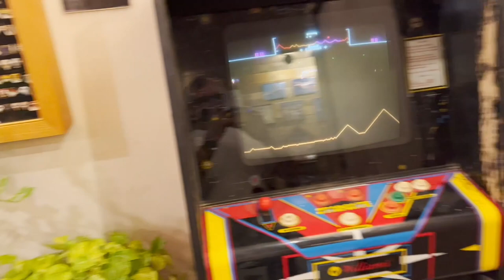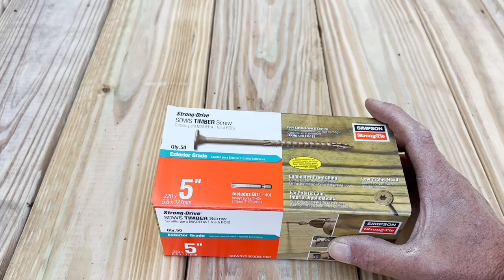Laundry Bathroom Walk-in Closet Ep4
Mostly building the walk in closet and a few other misc things.